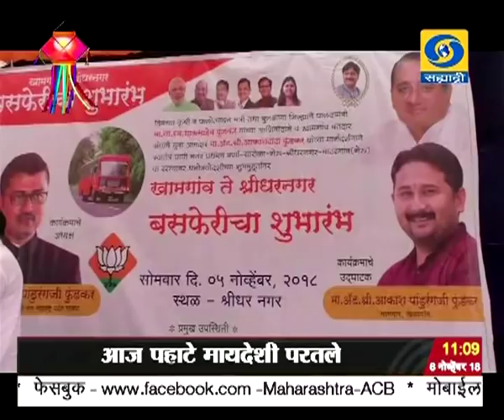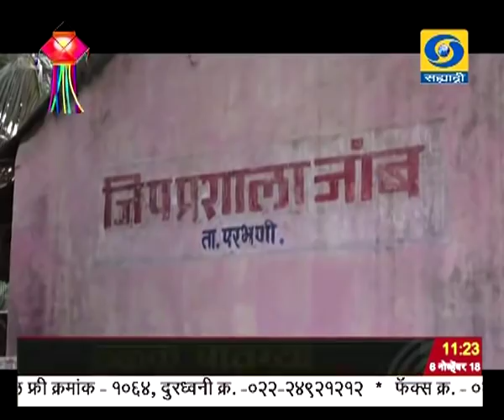अकराच्या बातम्या, दूरदर्शन सह्याद्री वाहिनी..(०६ नोव्हेंबर २०१८)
ठळक बातम्या. पंतप्रधान नरेंद्र मोदी आणि दक्षिण कोरियाच्या फर्स्ट लेडी किम जुंग सुक यांची नवी दिल्लीत भेट, दोन्ही देशांदरम्यानच्या अतिशय बळकट नागरी आणि अध्यात्मिक संबंधांबाबत केली चर्चा

जम्मू काश्मीरमध्ये शोपियान जिल्ह्यात सुरक्षा दलांशी झालेल्या चकमकीत हिजबूल मुजाहिद्दीनच्या दोन दहशतवाद्यांना कंठस्नान

काँग्रेस आणि सिनेट या अमेरिकेच्या लोकप्रतिनिधी गृहांसाठी आज मध्यावधी निवडणूका

सहा सीमावर्ती राज्यांना केंद्र सरकारकडून विविध विकास कार्यक्रमांसाठी ११३ कोटी रुपयांहून अधिक मदत

नरक चतुर्दशीनिमित्त आज सर्वत्र अभ्यंगस्नान फटाके फराळ आणि सांगीतिक मेजवानीनं उजाडली पहाट

भारत आणि वेस्ट इंडिज यांच्यातला दुसरा टी - २० सामना आज लखनौ इथं रंगणार...